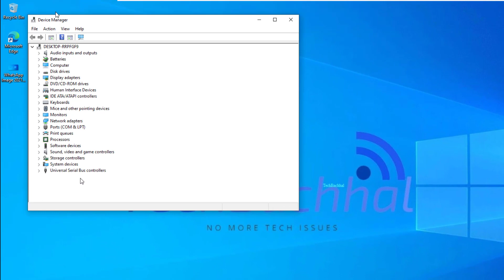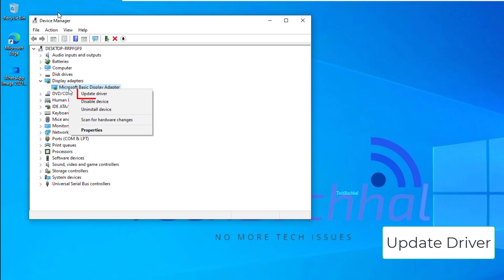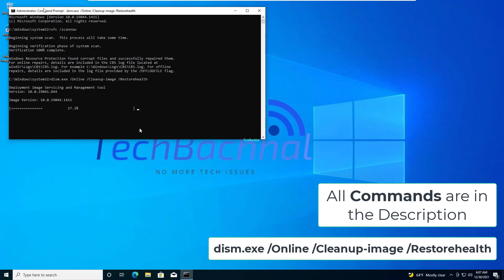Black Screen Windows 10 With Cursor - 3 Fix While installing Programs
Black screen issue in Windows 10 while installing new programs is a hectic problem faced by thousands of users. This is a possibility with Windows 10. Black screens have been observed by a number of users during installations, updates, and at random times. Nothing at all appears on the screen at times. You may have a mouse cursor and keyboard but no desktop at instances even after rebooting your PC. Because it does not display an error notice, a Black Screen of Death might be more difficult to resolve. It's nothing more than a black screen with a moving mouse cursor but no additional Windows functionality.
This error can occur by a number of things, including an incomplete installation package, corrupted system files, a graphic driver issue, or if the copy of the Windows is not genuine. A black screen can appear for a variety of reasons while in the middle of playing games or when you try to login after starting up Windows. It's frequently due to graphics drivers or compatibility issues with a new version of Windows 10. It might also occur if the device receives a faulty operating system update. It might also be due to a hardware issue with the monitor, video adapter, or physical connection. Despite the fact that the problem appears weird and complicated, it is most likely the result of a minor defect, a poor connection, or a misconfigured setting. It doesn't give much room for troubleshooting. An inexperienced Windows 10 user may attempt to throw the laptop out the door. However, the good news is every problem has a solution.
In this video, we'll go through in detail how to fix a black screen problem in Windows 10.

Commands in video
sfc /scannow